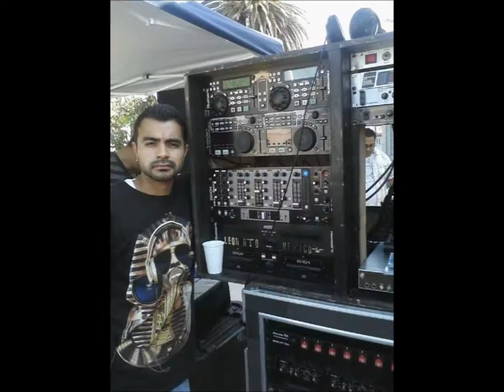cumbia del monte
exito sonido faraonico en los angeles califas